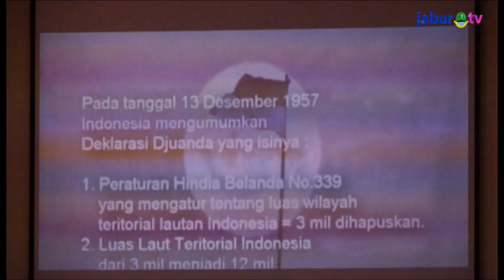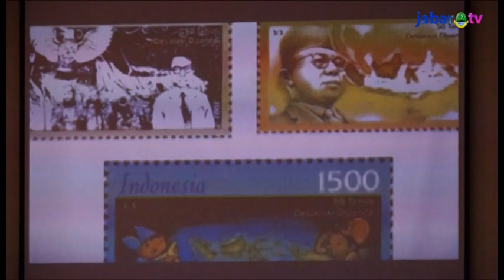Deklarasi Djuanda, Jadikan Indonesia Negara Kepulauan Terbesar Dunia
Deklarasi Djuanda telah memberikan dampak signifikan terhadap luas wilayah NKRI. Sejak dideklarasikan pada 13 Desember 1957 oleh Perdana Menteri Djuanda Kartawidjaja, luas wilayah Indonesia menjadi 2,5 kali lipat, yang semula 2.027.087 km² menjadi 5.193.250 km². Untuk itu, Gubernur Jawa Barat Ahmad Heryawan mengharapkan agar deklarasi ini tidak dilupakan dan dimaknai secara mendalam melalui pemanfaatan potensi kelautan yang dikelola dengan baik, sehingga dapat memberikan dampak pada kesejahteraan masyarakat.